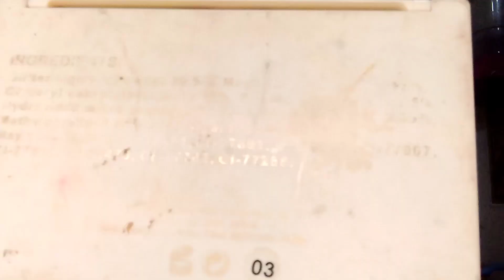soft glame makeup look with glowing bace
glowing base bnane ka tarika
how to make bace and makeup for party